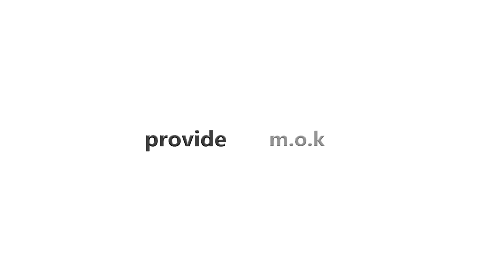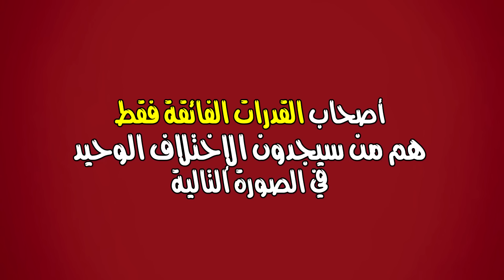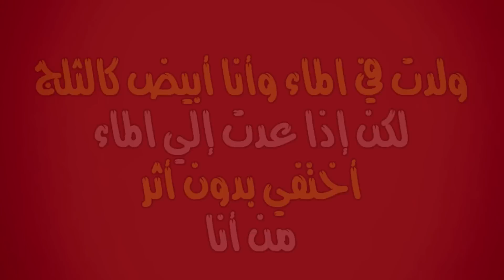إذا عرف الحل في 15 ثانية فأنت عبقري !! كاريزما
السلام عليكم متابعي قناة
أتمني لكم مشاهدة ممتعة وشيقة  أحبابي الكرام
نعرض لكم بعض الاغاز
هل تستطيع هلهم كلهم أو حل لغز واحد
سأترك لك كل الوقت وقم بإقاف الفيديو إن إحتجت المزيد
هل أن جاهز الأن ؟